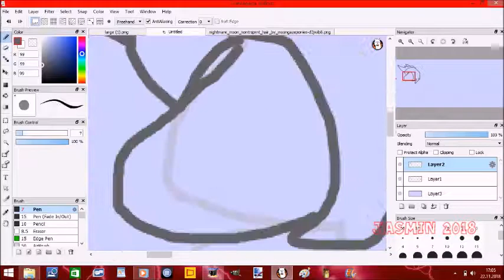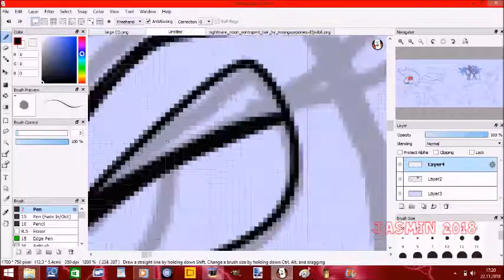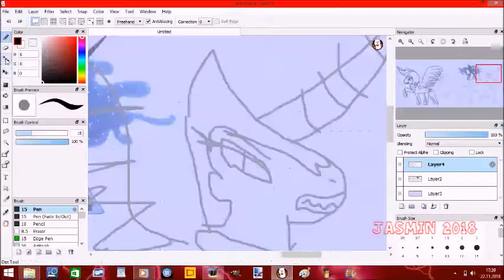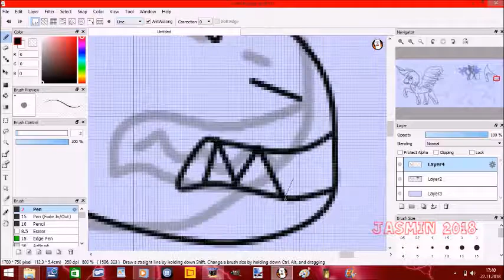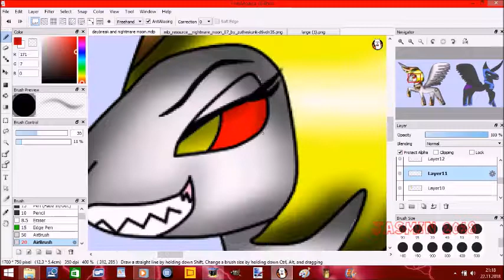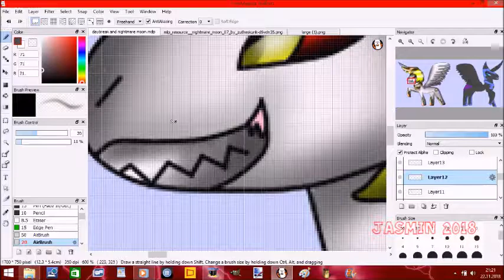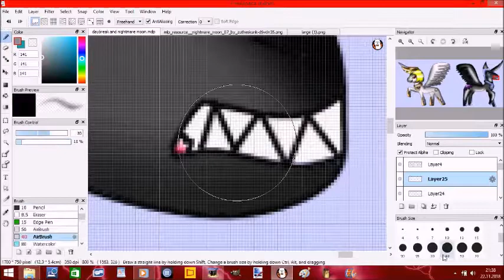Daybreaker and Nightmare Moon Speedpaint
My second trying to draw Daybreaker and Nightmare Moon. As you can see i forget draw their hair 😐 Oops but i hope is still okay ^^, Heres my first time to them:
Daybreaker and Nightmare Moon belong to Hasbro.
Artwork belong to me.
Songs: Hide and seek
Iris Heart theme.